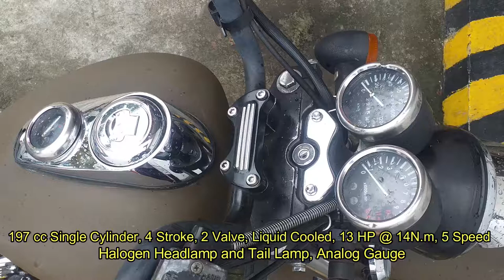Naglakad!! Napagod!! Keeway Superlight 200